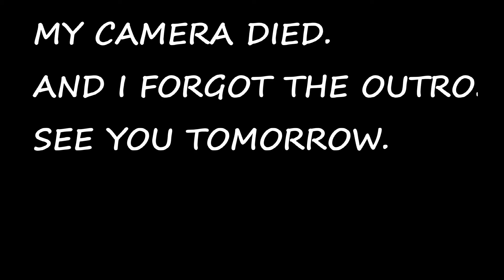IGUANA ATTACK!!!! *NOT CLICKBAIT*